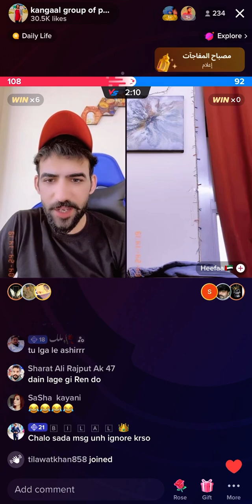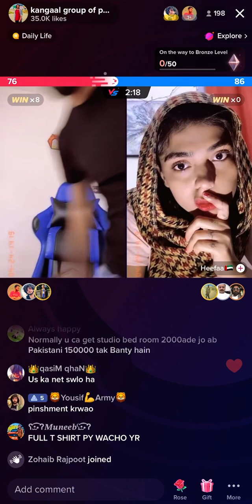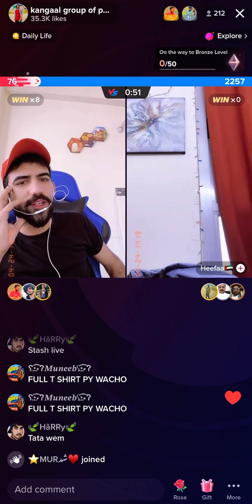Kangal group vs heefaa TikTok live stream